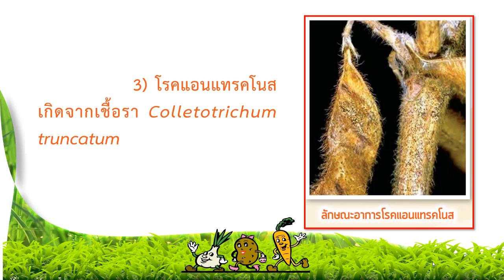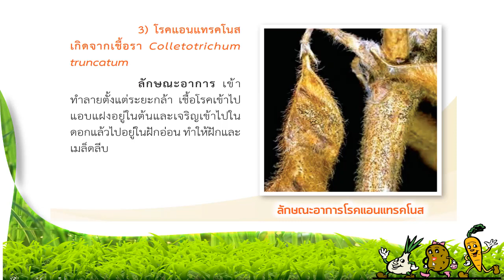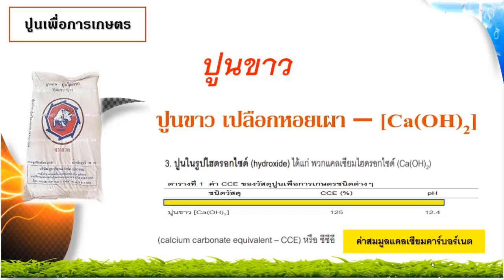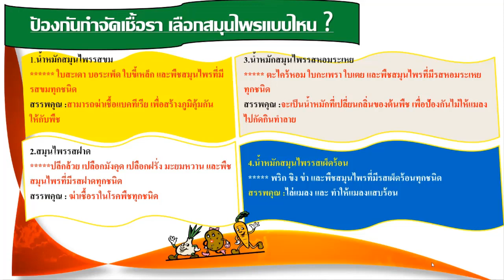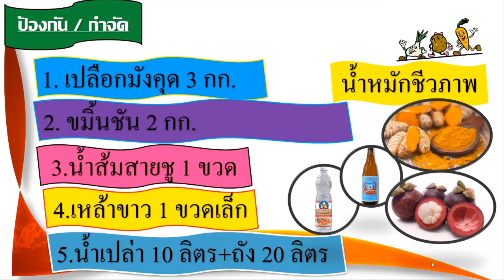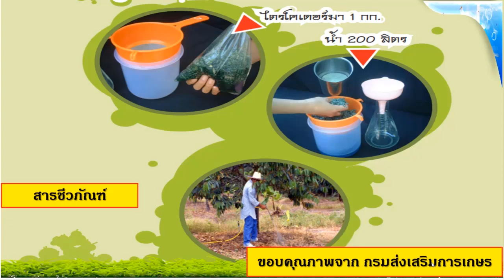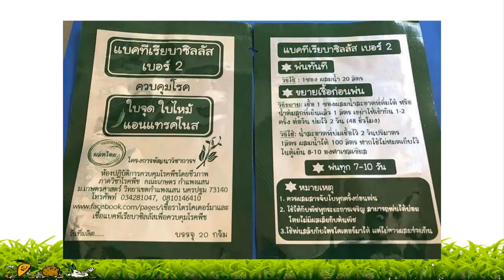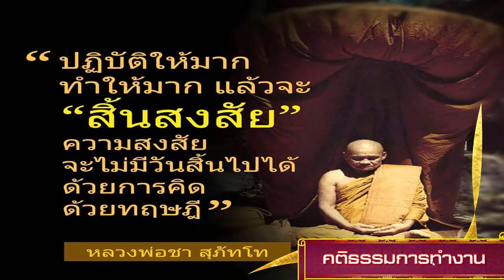โรคแอนแทรกโนสถั่วเหลือง (ป้องกันกำจัดอย่างไร)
โรคราน้ำค้างถั่วเหลือง (แก้ไขยังไงดี)

***ท่านใดที่ต้องการซื้อเชื้อไตรโคเดอร์มา มีหลายแบบ และ เชื้อบีเอส  จาก ม.เกษตรศาสตร์ โดยตรง ผมแนะนำซื้อจากที่นี่นะครับ***

ตัวอย่างผลิตภัณฑ์ที่จำหน่ายในตลาด Online ทั่วไป (ทางช่อง Kasetworld มิได้จำหน่ายสินค้าแต่อย่างใดเป็นเพียงตัวอย่างเท่านั้น ขอบคุณครับ)

1.. ไตรโคเดอร์มา
1... ไตรซาน ไตรโคเดอร์มา กดลิงค์ได้เลยครับ
2... เชื้อไตรโคเดอร์มาเข้มข้น กดลิงค์ได้เลยครับ
3... เชื้อไตรโคเดอร์มาเข้มข้น 1 กดลิงค์ได้เลยครับ
4... เชื้อไตรโคเดอร์มา+บีเอส กดลิงค์ได้เลยครับ

2.. บีเอส บาซิลลัสซัลทิลิส

1... ชีวภัณฑ์ ลาร์มิน่า เชื้อแบคทีเรีย บาซิลลัส ซับทีลีส AP-01 (Bacillus subtilis) 1000 กรัม กดลิงค์ได้เลยครับ
2... KOKOMAX สินค้าการเกษตร เชื้อจุลินทรีย์บาซิลลัส ซับทีลิส (บีเอส) ชนิดน้ำ กดลิงค์ได้เลยครับ
3... KOKOMAX สินค้าการเกษตร เชื้อจุลินทรีย์บาซิลลัส ซับทีลิส (บีเอส) ชนิดน้ำ กดลิงค์ได้เลยครับ